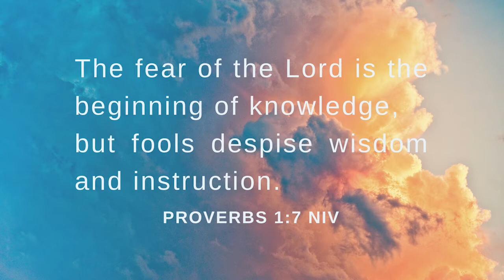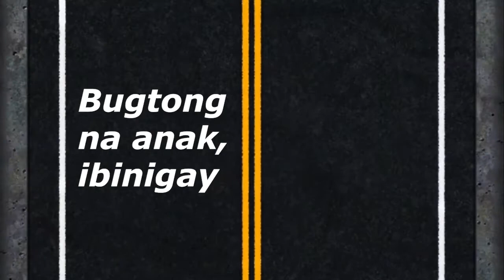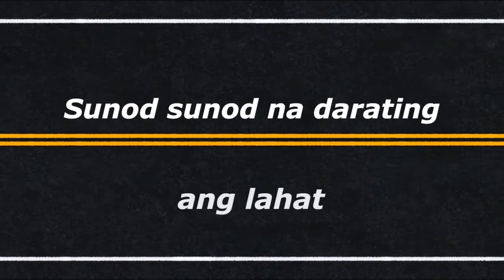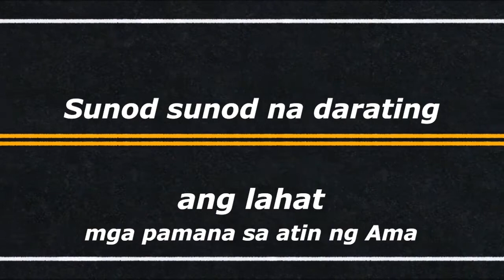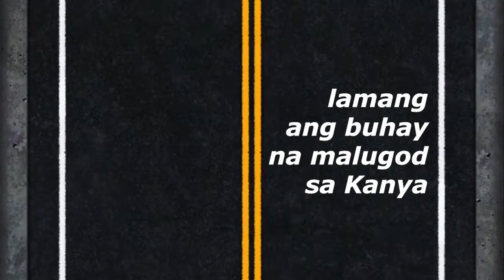Super Rich God | Hillsong Channel | Qualities of a Good Person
Receive fresh revelation from God through Bp Carding Sio as he talks about the "Qualities of a Good Person" from a biblical standpoint.

Subtitler: Angelica Calayag
Producer: Carding Sio